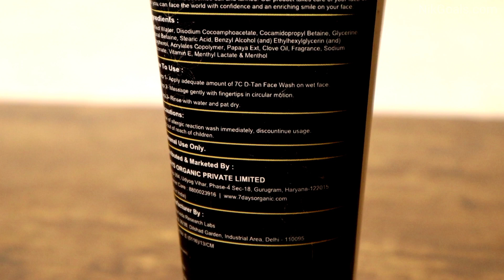7Days Organic De-Tan Face Wash Review | NikGoals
Since long time we have been using 7Days Organic De-Tan Face Wash and sharing our experience in this review. You will get to know how to use this 7Days Organic De-Tan Face Wash.

Timestamps:
0:00 7Days Organic De-Tan Face Wash Review
1:18 How to use De Tan Face Wash

de tan face wash
detan facewash
detan wash
detan face wash
detan face wash review
7 days organic
7days organic detan face wash review
7days organic detan face wash
7days organic detan facewash
7days organic detan facewash review
7days organic